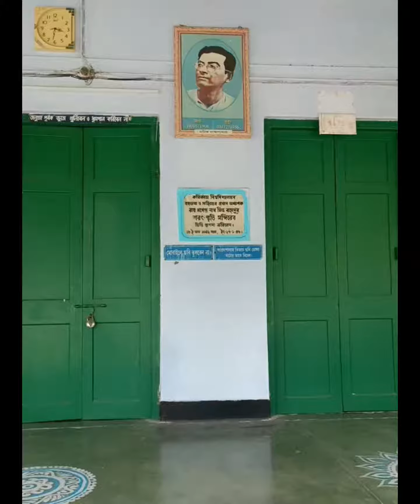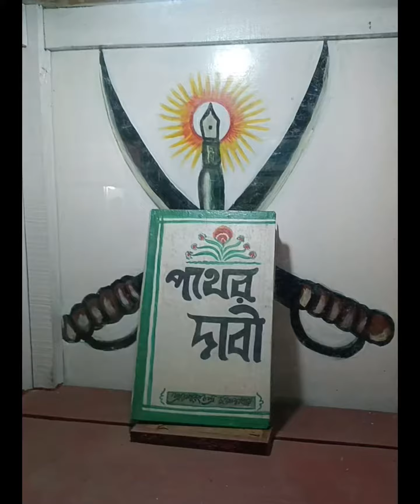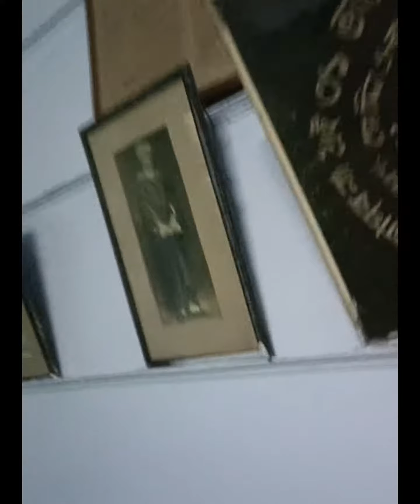SaratChandra House at Debnandapur, Bandel|| Mila Nova